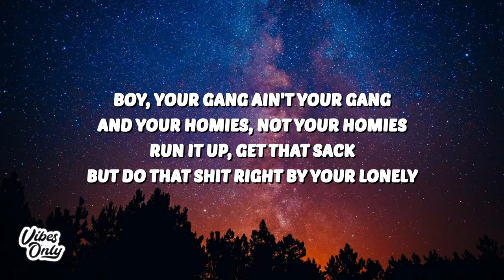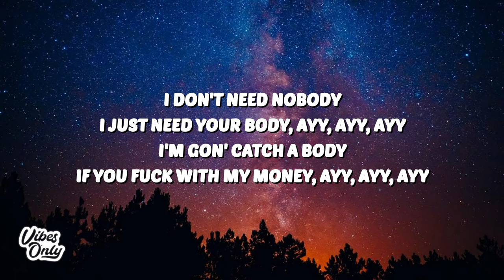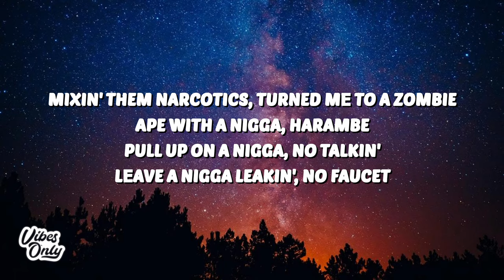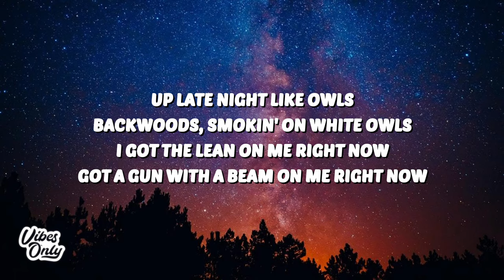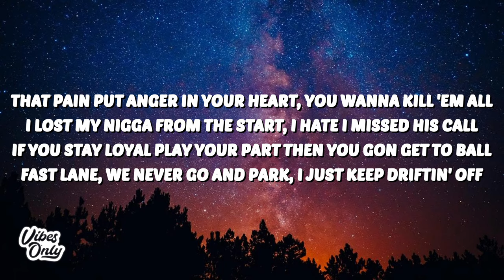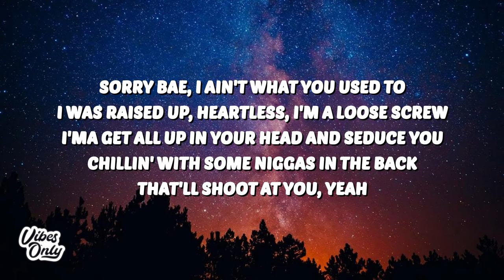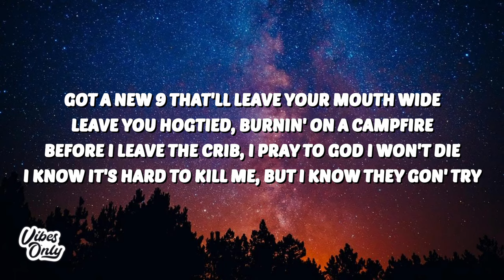Juice WRLD - Feline (Lyrics) ft. Polo G & Trippie Redd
🎤 Lyrics:
Got a new 9 that'll leave your mouth wide
Leave you hogtied, burnin' on a campfire
Before I leave the crib, I pray to God I won't die
I know it's hard to kill me, but I know they gon' try
You's a pussy boy, yeah, you a feline
Get your own business and get out mine
Had to kill a witness, ain't doin' no time
Watch them niggas around you, they playin' both sides

Boy, your gang ain't your gang and your homies, not your homies
Run it up, get that sack, but do that shit right by your lonely
Choppa hit him with a force like I'm Obi-Wan Kenobi
Don't need no court to use my torch, I've been shootin' like I'm Kobe
I don't need nobody, I just need your body, ayy, ayy, ayy
I'm gon' catch a body if you fuck with my money, ayy, ayy, ayy
Mixin' them narcotics, turned mе to a zombie
Ape with a nigga, Harambe
Pull up on a nigga, no talkin'
Lеave a nigga leakin', no faucet
Stand up to the opps, never back down
He'll get beat with the belt like it's SmackDown
Studio, juug life, trap house, crack cocaine my track outs
Up late night like owls, Backwoods, smokin' on White Owls
I got the lean on me right now, got a gun with a beam on me right now

Get them niggas from 'round you if they won't ride
Lot of opps, they love to talk, but they don't slide
Gang'nem on [?] green and hustlin', we don't hide
Can't be with new niggas, they bring around the wrong vibe
They put in years on that one with some real vet's
Yo' boyfriend still on the porch, he ain't in the field yet
Them guns blatt, no hit and run, you get your grill rattled
You had it rough when you was young, so I can feel that
That pain put anger in your heart, you wanna kill 'em all
I lost my nigga from the start, I hate I missed his call
If you stay loyal, play your part, then you gon' get to ball
Fast lane, we never go and park, I just keep driftin' off

[Chorus: Juice WRLD & Trippie Redd]
Watch them niggas around you, they playin' both sides (Yeah, yeah)

In a dream world rollin' with your dream girl
Said she love me but she won't leave me, she a fiend girl
I don't want her body, want her head, guillotine girl
Devil's always wearing Prada, wear some CELINE, girl
Sorry bae, I ain't what you used to
I was raised up, heartless, I'm a loose screw
I'ma get all up in your head and seduce you
Chillin' with some niggas in the back that'll shoot at you, yeah
Ready, set, aim, I'ma blow your damn brain
If I hop out the car and shoot the bitch at close range
We ain't playing both sides, chopper with me, .45
Just gon' hold like two knives, 'cause we 1400, 999